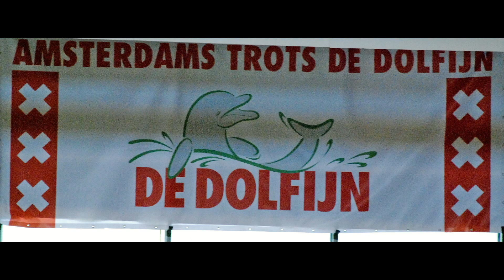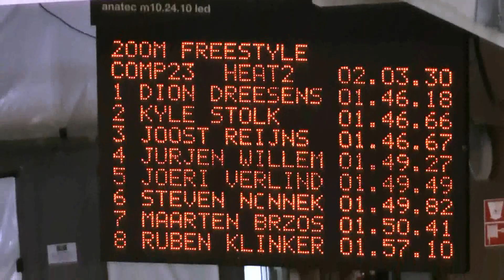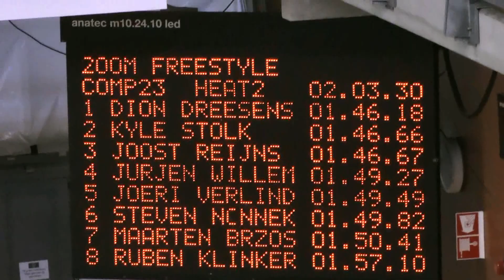ONK (kb) - 2012: Heren - 200m vrij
200m vrije slag Heren tijdens de ONK(kb)-2012 te Sloterparkbad op 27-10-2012.